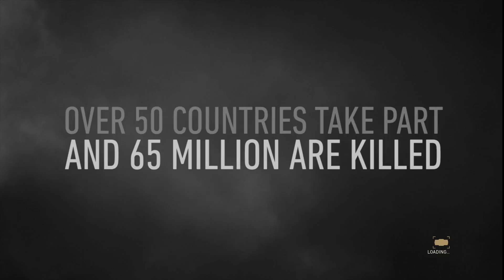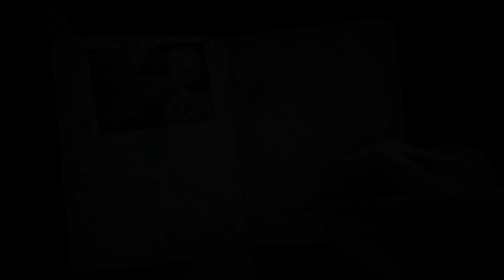Call of Duty WWII: Crazy Capaign Energy!!!